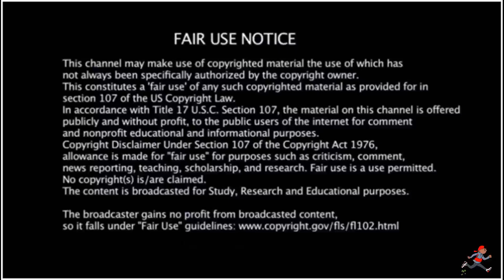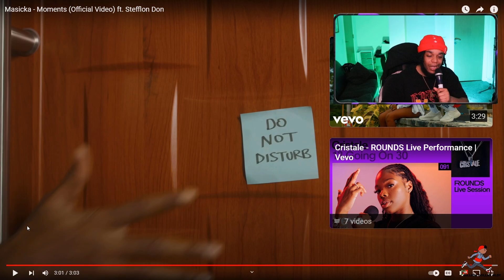American Rapper First Time Hearing - Masicka - Moments (Official Video) ft. Stefflon Don [Reaction]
EP23: Smokey Dancehall Files-  American Rapper First Time Hearing - Masicka - Moments (Official Video) ft. Stefflon Don [Reaction]